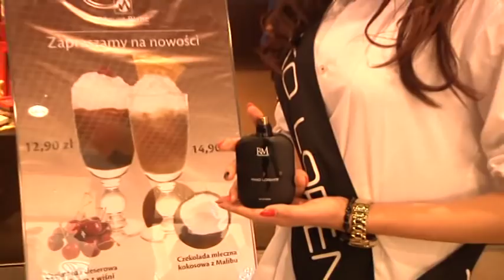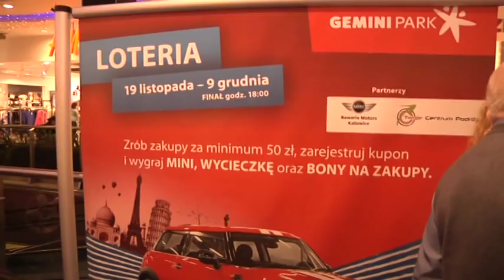"Vabun" od Radosława Majdana